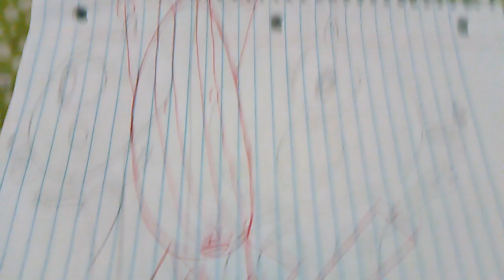Overly attached oh no! Asking something!